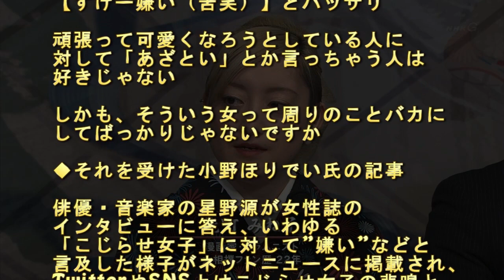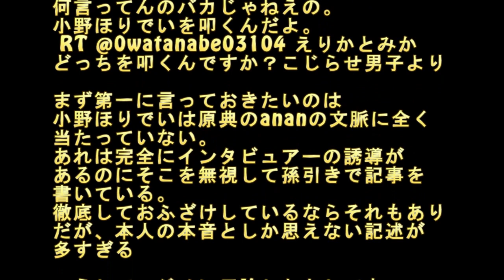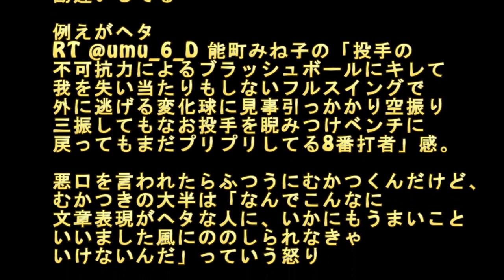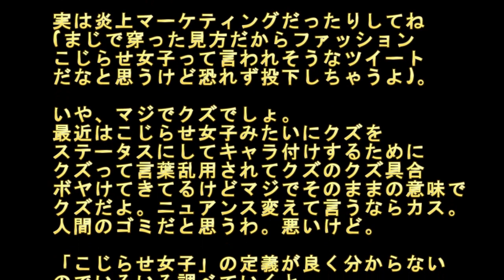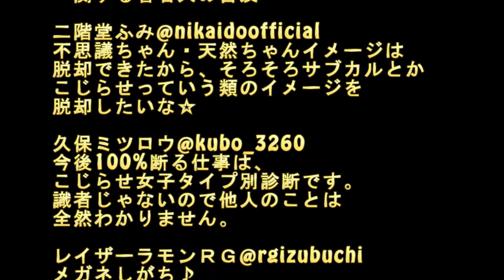星野源「こじらせ女子嫌い」→小野ほりでいの記事に能町みね子が反論、の顛末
2013年7月の騒動。"モテ男アイコン"星野源の「こじらせ女子」嫌悪のインタビュー記事から話が大きくなって・・・

星野源
星野源 sun
星野源 aiko
星野源 歌詞
星野源 sun 歌詞
星野源 病気
星野源 crazy crazy
星野源 youtube
星野源 sun pv
星野源 sun mp3
星野源 sun フル
星野源 sun 無料視聴
星野源 sun rar
星野源 sun 日村
星野源 sun コード
星野源 aiko 破局
星野源 aiko 目撃
星野源 aiko フライデー
星野源 aiko 2015
星野源 aiko 2014
星野源 aiko 破局 本当
星野源 aiko 写真
星野源 aiko 破局 原因
星野源 歌詞 sun
星野源 歌詞 夢の外へ
星野源 歌詞 くだらないの中に
星野源 歌詞 化物
星野源 歌詞 人気
星野源 歌詞 知らない
星野源 歌詞 意味
星野源 歌詞 くせのうた
星野源 sun 歌詞 意味
星野源 sun 歌詞 耳コピ
星野源 sun 歌詞 日村
星野源 sun 歌詞 画像
星野源 sun 歌詞付き
星野源 sun 歌詞v
星野源 病気 現在
星野源 病気治療
星野源 crazy crazy pv
星野源 crazy crazy フル
星野源 crazy crazy 歌詞
星野源 crazy crazy mp3
星野源 crazy crazy pv フル
星野源 crazy crazy ピアノ
星野源 crazy crazy コード
星野源 crazy crazy youtube
星野源 youtube sun
星野源 ようつべ
星野源 youtube mステ
星野源 youtube ラジペディア
星野源 youtube メドレー
星野源 youtube sun youtube
星野源 youtube ウォーターボーイズ
星野源 youtube 桜
星野源 ライブ
星野源 彼女
星野源 曲
星野源 夢の外へ
星野源 化物
星野源 sun youtube
星野源 sun ギター
星野源 sun タワレコ
星野源 sun ミュージックステーション
星野源 sun レコチョク
星野源 sun オリコン
星野源 sun ベーシスト
星野源 sun 作詞
星野源 歌詞 ギャグ
星野源 歌詞 フィルム
星野源 歌詞画
星野源 歌詞画像
星野源 歌詞 老夫婦
星野源 ライブ グッズ
星野源 ライブ 2015
星野源 ライブ 動画
星野源 ライブチケット
星野源 ライブ dvd
星野源 ライブ セットリスト
星野源 ライブ 北海道
星野源 ライブ 広島
星野源 aiko 熱愛
星野源 aiko 歌詞
星野源 aiko 似てる
星野源 aiko 曲
星野源 曲名
歌手 星野源 病気
星野源 夢の外へ pv
星野源 夢の外へ 歌詞
星野源 夢の外へ mp3
星野源 夢の外へ コード
星野源 夢の外へ cm
星野源 夢の外へ フル
星野源 夢の外へ youtube
星野源 夢の外へ アルバム
星野源 夢の外へ 動画
星野源 化物 コード
星野源 化物 mp3
星野源 化物 pv
星野源 化物 意味
星野源 化物 楽譜
星野源 化物 ピアノ
星野源 化物 歌詞 意味
星野源 化物 主題歌
能町みね子 オネエ
能町みね子 東大
能町みね子 twitter
能町みね子 ブログ
能町みね子 男
能町みね子 本名
能町みね子 画像
能町みね子 持病
能町みね子 大学
能町みね子 東大 高校
能町みね子 東大 学部
能町みね子 東大 地理
能町みね子 東大 写真
能町みね子 男 画像
能町みね子 男の写真
能町みね子 男性
能町みね子 男 写真
能町みね子 本
能町みね子 金髪
能町みね子 弟
能町みね子twitter
能町みね子若林
能町みね子 イラスト
能町みね子 tbs
能町みね子 ヨルタモリ